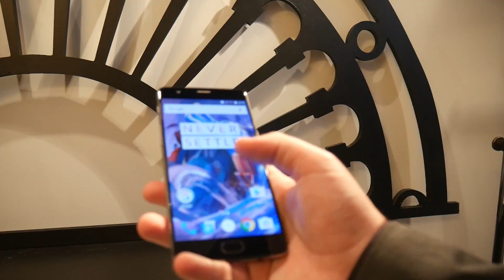OnePlus 3 London Popup Event 16/06/2016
I had LOADS of fun at the OnePlus 3 popup event. Massive thanks to everyone at OnePlus who made sure it all came together, as well as to the people I chatted with whilst in the queue!